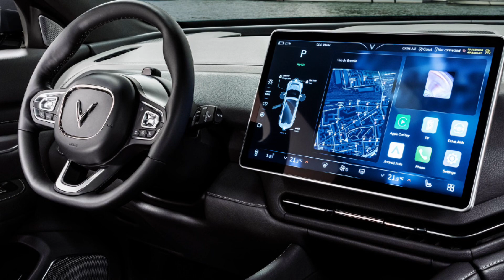Who is Vinfast? Where did the EV brand come from?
History of VinFast

VinFast is a Vietnamese automotive brand founded in 2017, part of Vingroup, one of Vietnam's largest privately held companies. The company marked a significant milestone as it embarked on establishing Vietnam's first domestic car manufacturer with a goal to become a global electric vehicle (EV) brand.

Early Development and Launch
VinFast's ambitious journey began in 2017 when Vingroup announced its plans to enter the automotive industry with a 3.5 billion dollar investment. The company quickly set up operations, leveraging global partnerships and expertise to accelerate its development. By the 2018 Paris Motor Show, VinFast had already unveiled its first two car models, the LUX A2.0 sedan and the LUX SA2.0 SUV, designed in collaboration with the Italian design house Pininfarina.

Expansion into Electric Vehicles
The focus quickly shifted towards electric vehicles as part of a broader strategy to capture emerging market trends and align with global shifts towards sustainability. In March 2021, VinFast announced its plan to stop producing internal combustion engine (ICE) vehicles and switch entirely to electric vehicles. By late 2021, the company introduced a range of electric cars and e-scooters and announced its plans to build an electric car plant in the United States.

Global Aspirations
VinFast's global aspirations were underscored by its participation in major international auto shows and its plans to expand into markets like the United States, Europe, and Canada. The company aims to differentiate itself through aggressive pricing strategies, innovative technology integrations, and comprehensive warranty programs.

### Challenges and Future Outlook
VinFast faces the considerable challenge of establishing brand recognition and trust in highly competitive and technologically advanced international markets. The company's success will depend on its ability to deliver quality products, innovative technologies, and effective global marketing strategies.